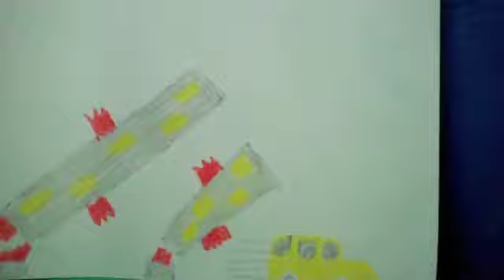Ultraman: Episode 2